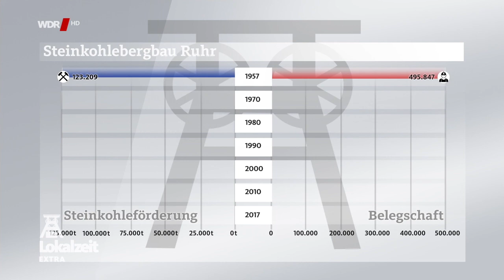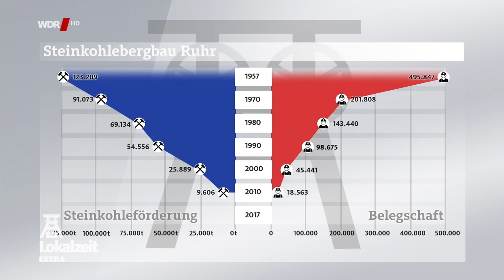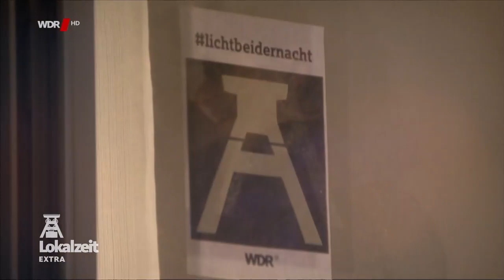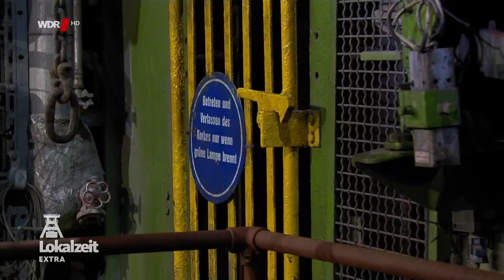Lokalzeit extra: Feierlicher Abschied von der Steinkohle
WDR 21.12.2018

Heute ist ein wirtschaftshistorisches Datum. Es ist der offiziell letzte Tag des Steinkohlenbergbaus in Deutschland. Die Kumpel überreichen Bundespräsident Frank-Walter Steinmeier das letzte geförderte Stück Steinkohle. Von diesem besonderen Ereignis berichtet der WDR in einer Lokalzeit-Extra mit einer Sondersendung am Freitag, den 21. Dezember.